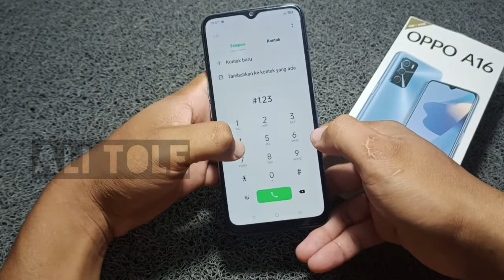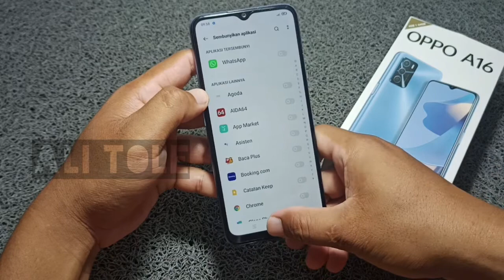Cara melihat aplikasi tersembunyi Oppo a16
Cara melihat aplikasi tersembunyi di hp Oppo a16 cukup gampang. Bagi anda yang ingin menampilkan aplikasi tersembunyi di Oppo a16 bisa simak tutorial cara menampilkan aplikasi yang tersembunyi Oppo a16 ini.